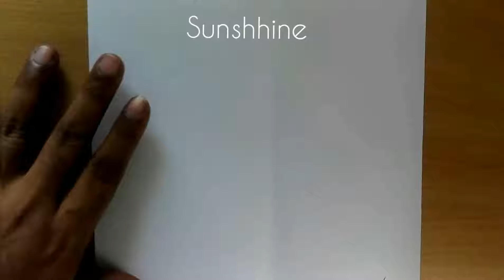2.75 Inch Long Earring design Drawing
How to Creating Chand Bali | Jhumka | Earring design very easily.
diamond with  polki and colour stone Drawing.
Long Earring That's Very Trendy For Young Generation.

Hand Drawn Jewellery Design by Professional Jewellery Designer.